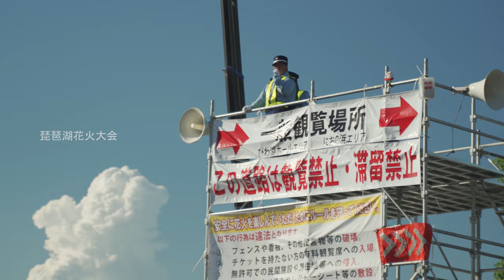【京阪神夏季自由行】雙魚的海邊 Travel in Kyoto, Osaka, Kobe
SONY A73, TAMRON 28-75mm F2.8
SONY A6300, 10-18mm, 35mm F1.8
ZHIYUN Crane Plus
Mavic Pro

DU 雙魚的海邊 | 婚禮攝影紀錄推薦
攝影師 | 郭大爛